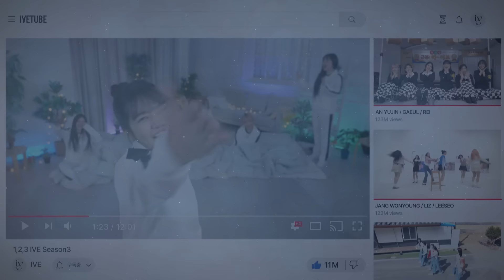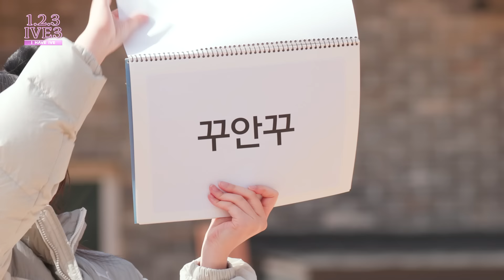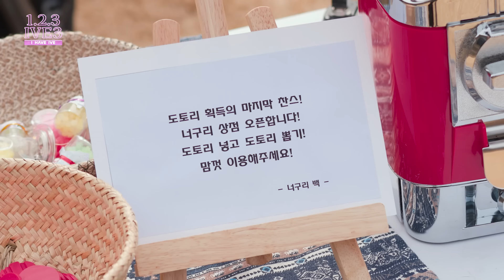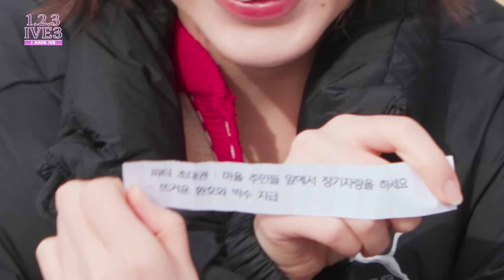1,2,3 IVE 3 EP.4